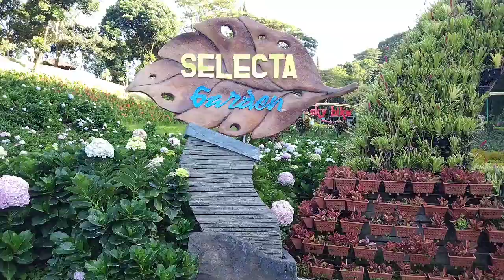Jalan Jalan Di Selecta@tukirantutik552#Selecta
Taman Rekreasi Selecta@TUKIRAN TUTIk#selecta#jalanjalan#kotabatu